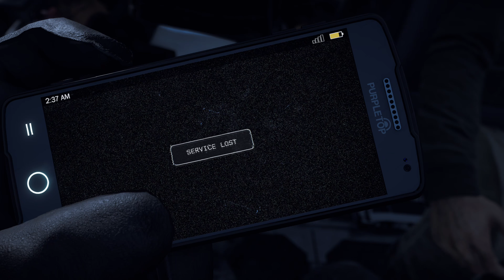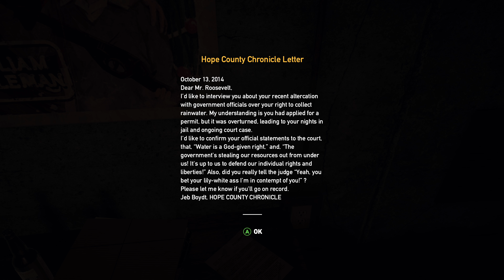Far Cry 5 Gameplay Walkthrough Part 1 - Intro - [4K]✔ XBOX ONE X No Commentary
Far Cry 5 Gameplay Part 1 - Far Cry 5 Walkthrough Part 1 XBOX ONE X FULL GAME WALKTHROUGH! Today we dive into Far Cry 5, and see what the heck happened in Hope County! Let me know if YOU want more Far Cry 5 videos in the comments down below!

 ▶Add me on xboxlive lennox62
 ▶Add me on PSN lennox57

▶Subscrib